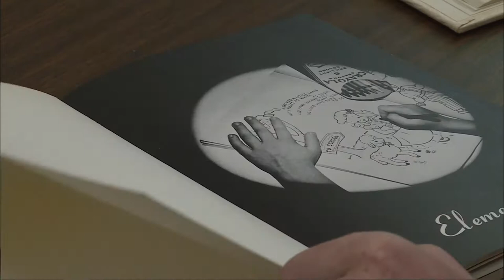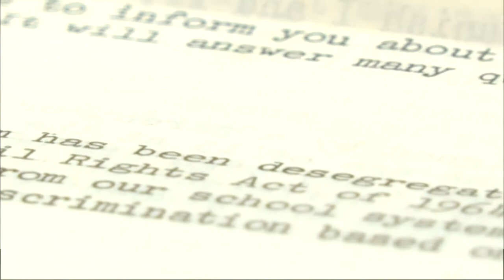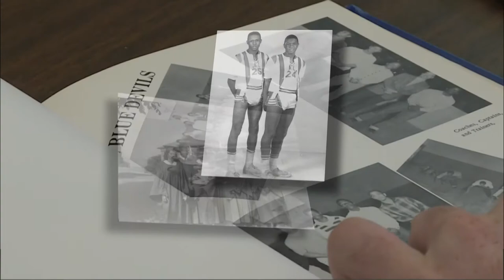Why is Alcoa wearing blue jerseys?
Alcoa High School (School in Tennessee with a powerhouse football program) celebrated the 50-year anniversary of desegregation, by wearing Hall High School jerseys. Hall HS was the historically black school which closed at the time of integration.